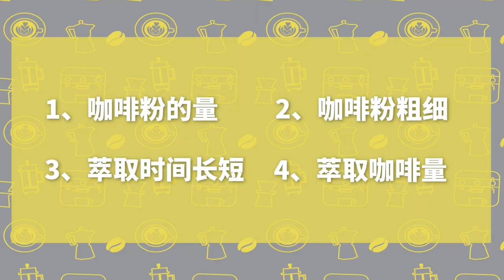做咖啡時流速太快？粉餅太濕？告訴你如何用不同咖啡機萃取意式濃縮！| 牛小咖MumaMoo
做咖啡的時候流速太快？粉餅太濕？喝起來又酸又澀？
你遇到過這些問題嗎？濃縮咖啡到底該怎麼萃取？

頻道首頁有更多精彩內容哦！